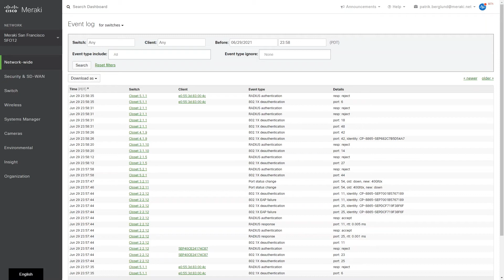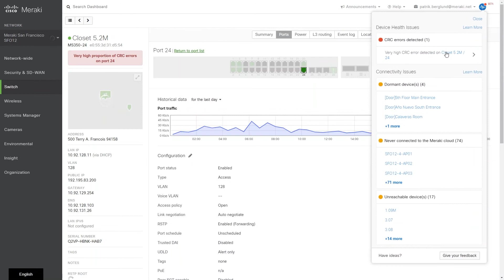Network Alert hub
Visibility improves shortens time to resolution and save money!

In this video we take a look at the Alert Hub.